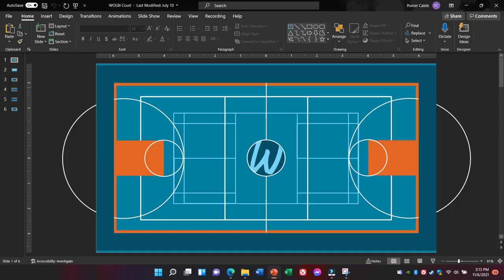October Newsvideo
If you are willing and able to help me reach my target of $1,500 a month, please visit my Word of Life profile.